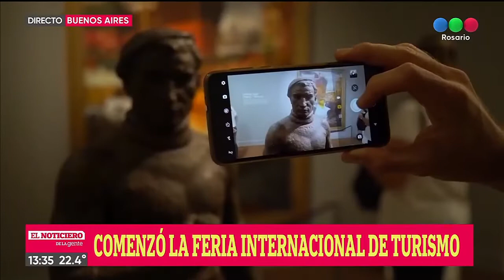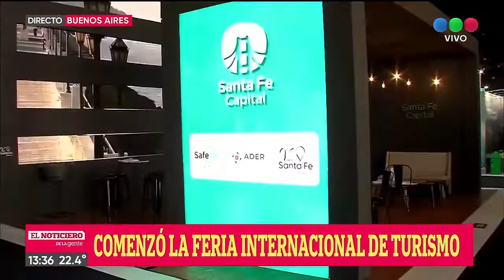Comenzó la Feria Internacional de Turismo - Telefe Rosario